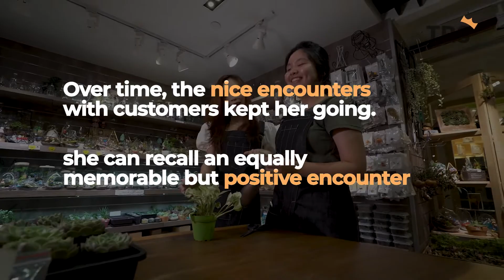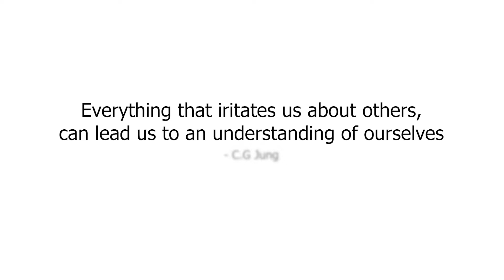This Girl Has More Passion For Plants Than Her Job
When Winnie started work at A Tilly A Day, though she loved and was studying plants, she initially had a tough time dealing with customers on a daily basis.

Find out how she eventually overcame her obstacles and became one of the best salespeople in the shop!

The Singaporeans' Stories series celebrate the voices of interesting and inspiring Singaporeans, as well as those who live in and contribute to the nation.

The More You Celebrate Your Life, the more there is in Life to Celebrate. We are the Voices of the Average Singaporean, we are The Royal Singapore.